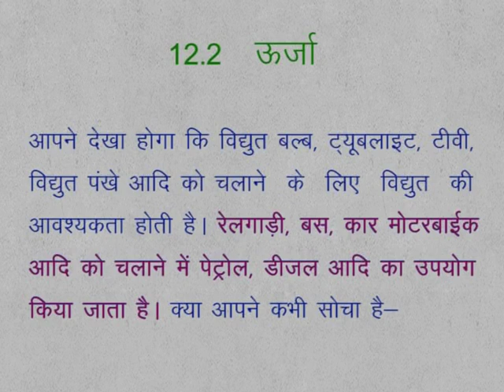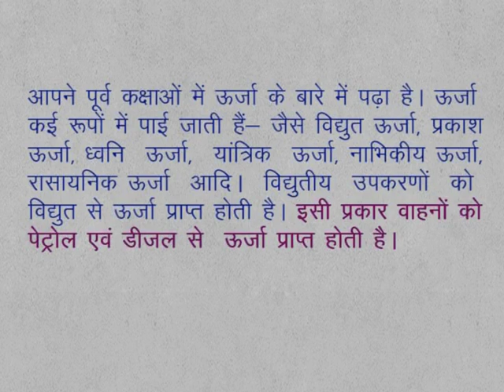CLASS 9th SCIENCE | CHAPTER 12 | Work and Energy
CLASS 9th SCIENCE | CHAPTER 12 | Work and Energy | 12.2 | Energy |